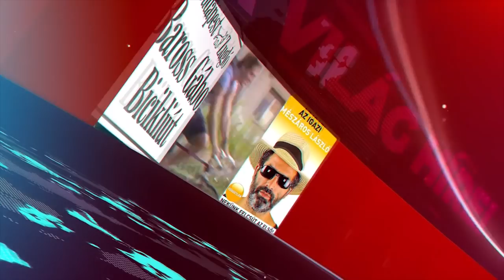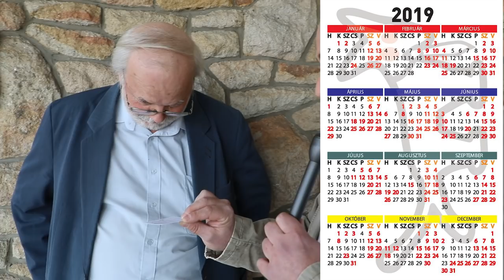Kutyapárt menni Európa! - Az utca emberét kérdeztük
Az utca emberét kérdeztük, mit gondolnak az európai parlamentbe való bejutásunkról.